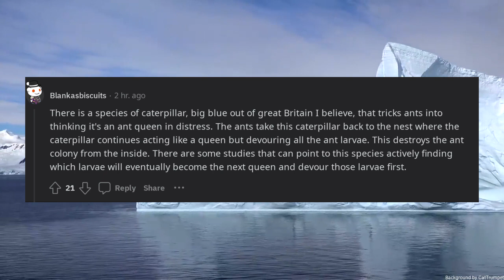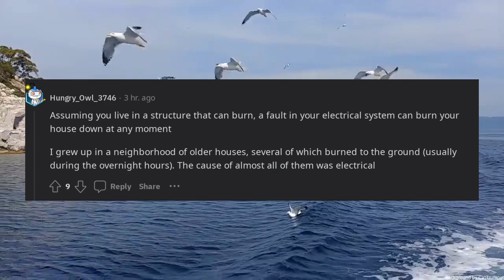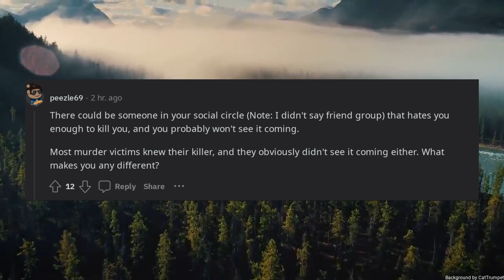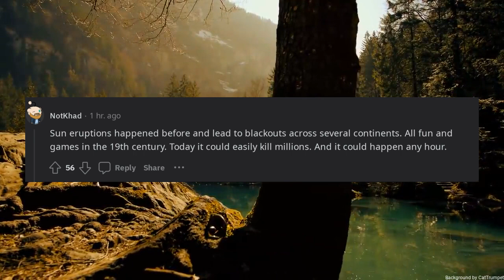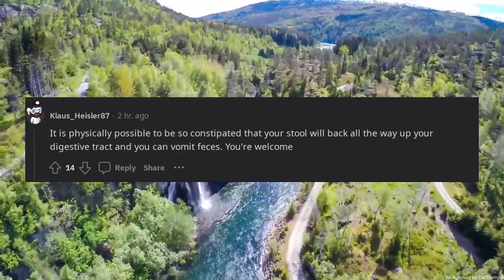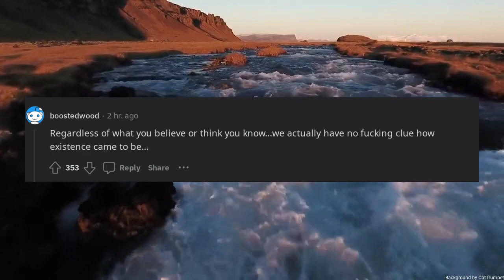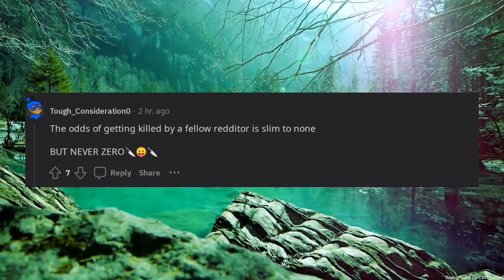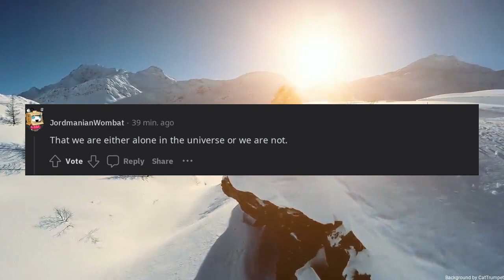What is s genuinely terrifying fact